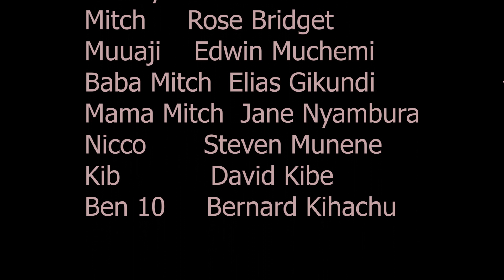MAPESA SEASON 3 EPISODE 24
After loosing the gubernatoral seat that he had heavily invested in what should be  the possible next move of mapesa ? its a wait and see.. season 3 brings flashback of where it all began.. when mapesa lost the parliamentary seat ..at the same time who is mitchs mother? ... who is ths lady claimng to be mitchs mother?.
mapesa series is aired every friday @ 7.30 p.m utv channel ya mwananchi